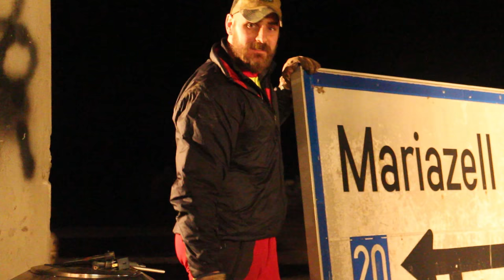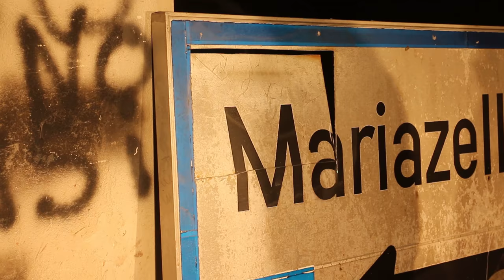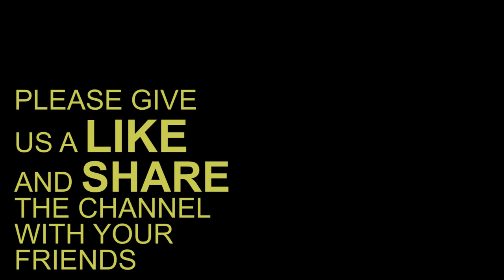How To Make a Aluminum Frying Pan - Survival Gear DIY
In this video I´ll build a crude frying pan out of a road sign.
Just another simple way to build vital stuff in and after the apocalypse.

THX!